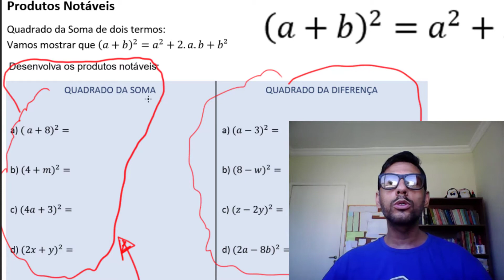Aula 06 Quadrado da Soma Exercícios Resolvidos Parte 3 [Produtos Notáveis]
Neste vídeo, resolvemos exercícios de produtos notáveis. Desenvolva o quadrado da soma de dois termos. Quadrado da soma exercícios fáceis.